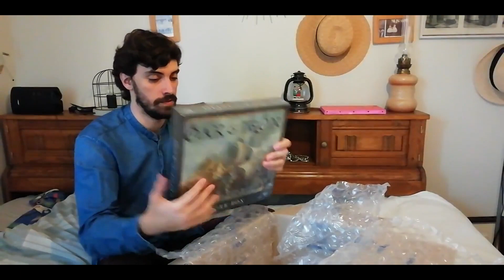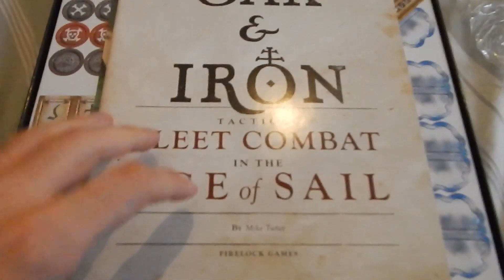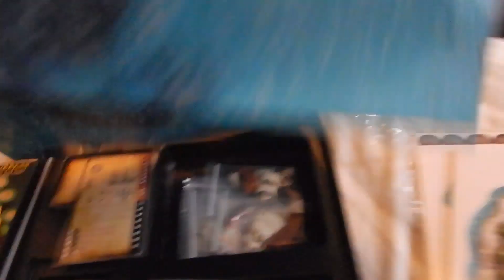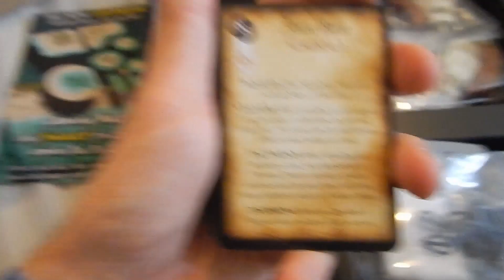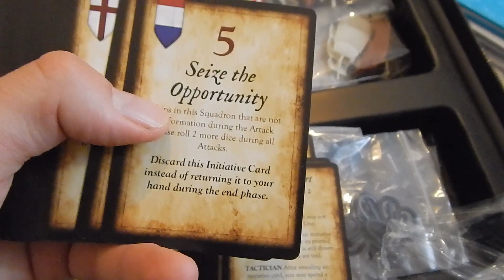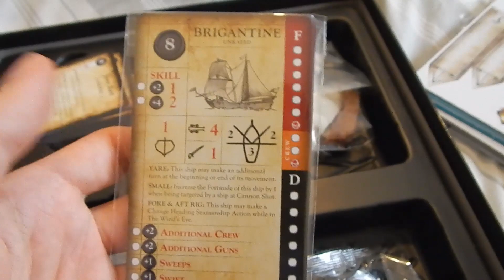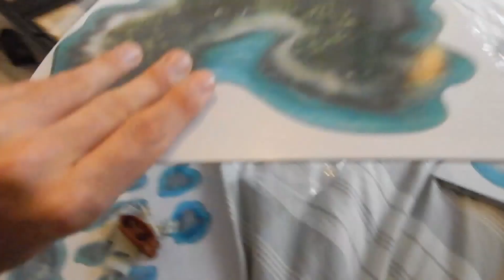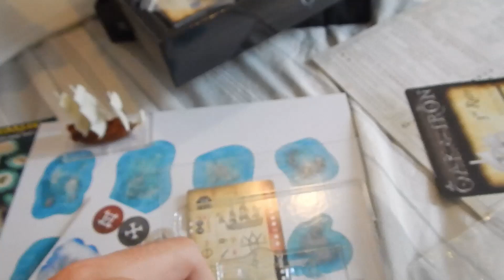Open box: Oak and Iron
Salut tout le monde, si tu aimes les pirates, les boucaniers, les corsaires ou au contraire faire partie de la Navy ou la Royale cette vidéo est pour toi   !  Aujourd'hui on découvre le jeu de bataille naval Oak and Iron